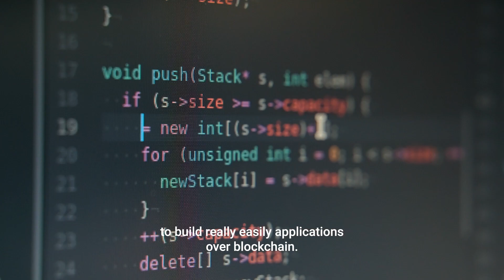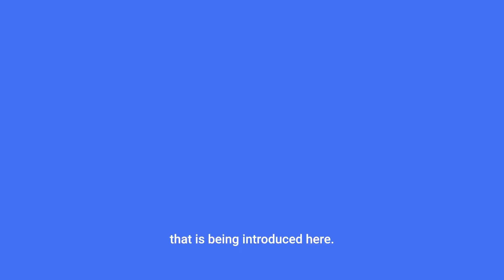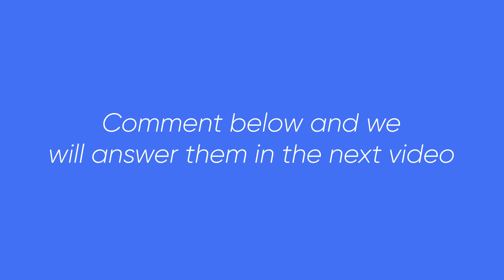Lisk & Blockchain for dummies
What the heck is Blockchain? How to use Web3?
Find all the answers in our video 🙌